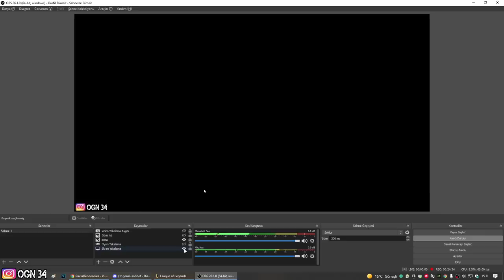PLAT 1 ELO'DA 3 CHALLENGER AYNI TAKIMA DÜŞERSE !! RAKİP ÇARESİZ KALDI !! Vİ ORMAN | Ogün Demirci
TR'DE TEK BU İÇERİK !! 1 R 1 KİLL !! 1000+AP TRUNDLE ORMAN !! ŞAKA DEĞİL GERÇEK ! | Ogün Demirci;

TAKIMDAKİ KIZ İNSTA VERDİ EKLE DEDİ !! MİD FULL AD LULU !! EFSANE HASAR 1V9 MAÇ !! | Ogün Demirci;